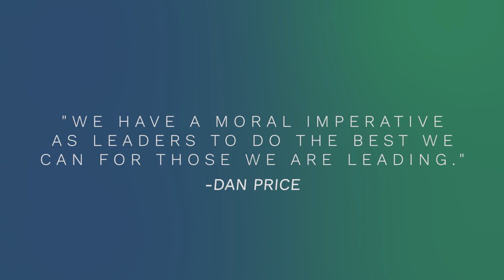Gravity Payments Q3 Highlights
A re-cap of Gravity Payments highlights from quarter 3 of 2015.

Music credit to:
Mike Chino - Calm And Harmony (Original Mix)
Tundrik - New Generation
Bitburner - VIP